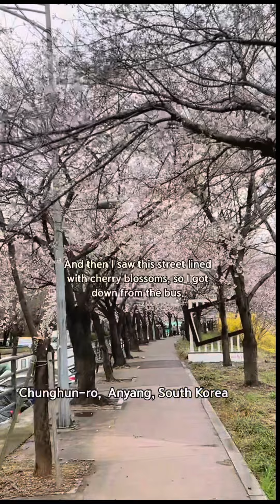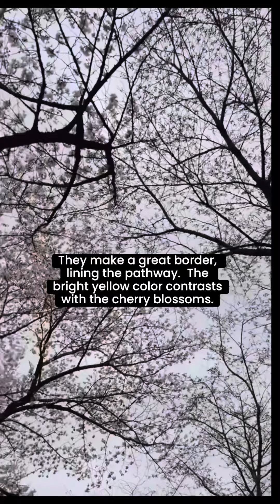Search for Cherry Blossoms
We visited South Korea and Japan too early for Cherry Blossoms. So, even on the day prior to my flight back to LA, I went to search for cherry blossoms.